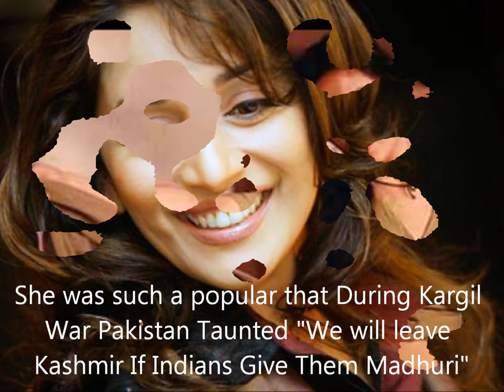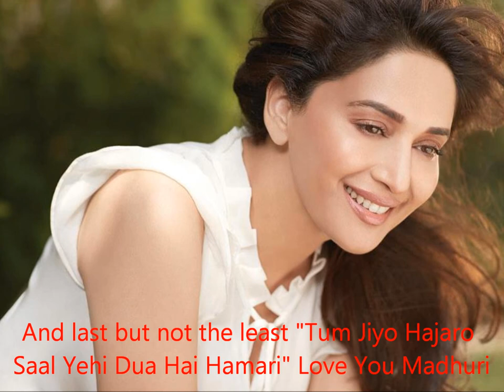Dhak Dhak Girl Madhuri Dixit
A tribute to one of the greatest ever actress of Bollywood.You may find her HD wallpapers